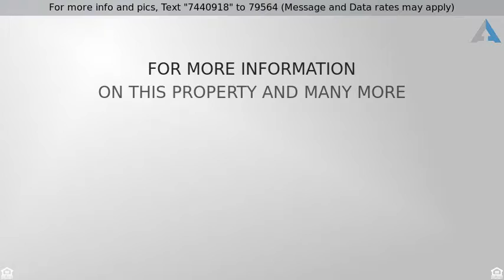Priced at $350,000 - 163 Whispering Way, Winder, GA 30680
Great opportunity with room to grow!  6.23 Acres!

Great opportunity with room to grow!  6.23 Acres!  3 bedroom 2 bath home on a full basement features open floor plan, stain kitchen cabinets, a large level lot, fenced yard, finished rooms in basement.  Also located on the property is a 30 X 30 Shop,  32x14 beauty shop and a mobile home.   Come see all this property has to offer.